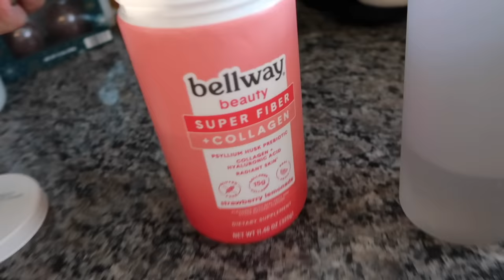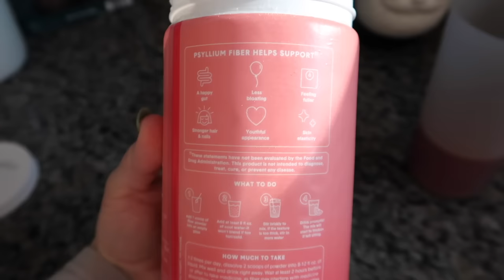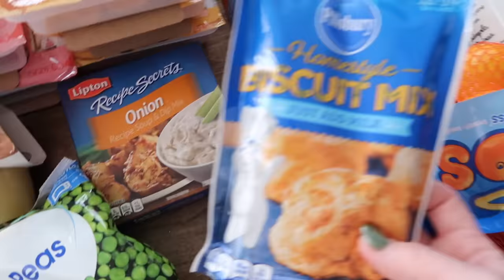WEEKLY GROCERY HAUL + MEAL PLAN | FRIDGE & PANTRY RESTOCK | EASY CROCKPOT RECIPE | FAMILY OF 6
Hey friends, welcome! I have new content every week :)